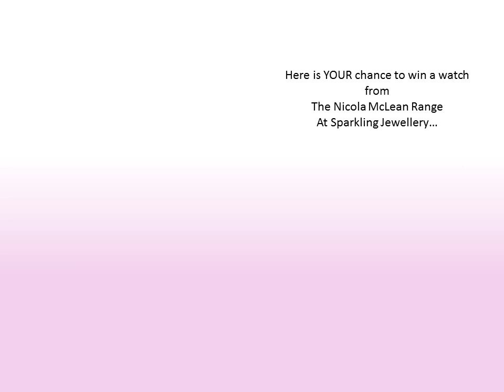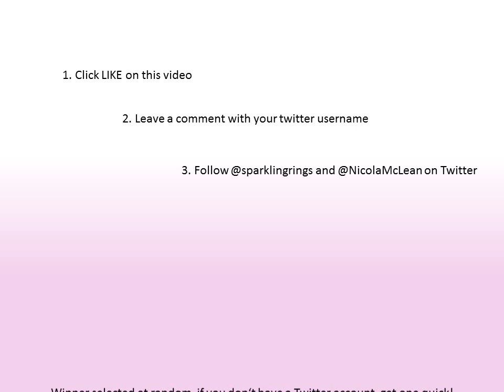The Nicola McLean Range at Sparkling Jewellery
Showcasing The Nicola McLean Range at Sparkling Jewellery.

This stunning range of watches from the Celebrity Big Brother and I'm a Celeb beauty are available to suit every budget and every personality - only at sparklingjewellery.co.uk

Also, you have the chance to win one of the watches from this range by following the instructions in the video! Good Luck!